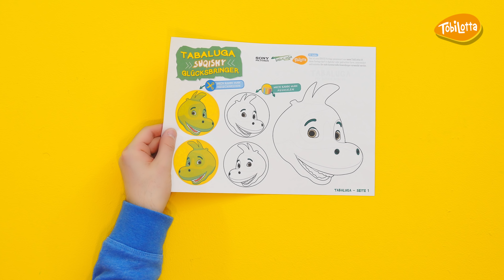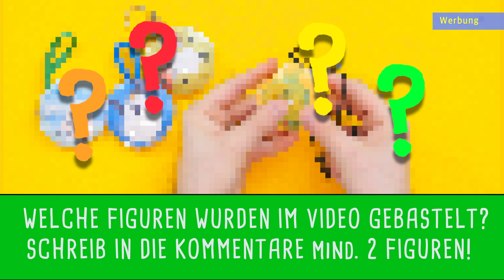PAPIER SQUISHY TABALUGA + GEWINNEN basteln Kinder DIY Weihnachtsbaum Schmuck Glücksbringer98